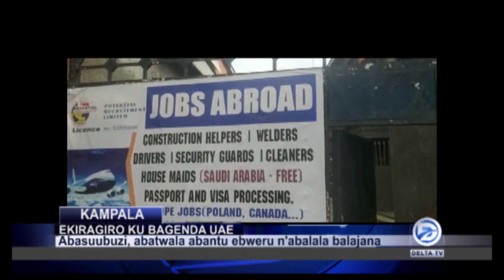kacita eyagaka gavt eyanukule ku visa z'e UAE